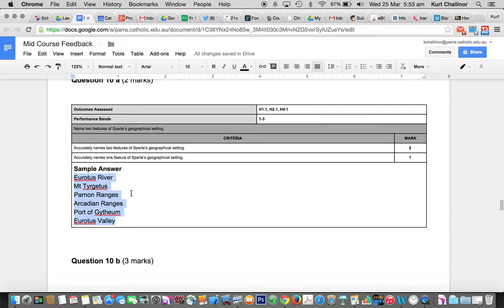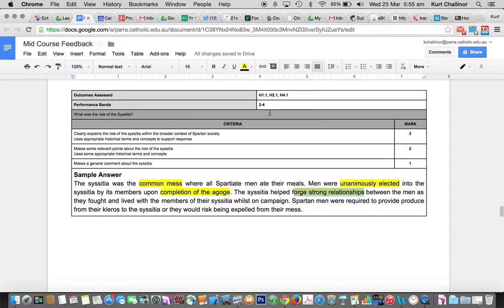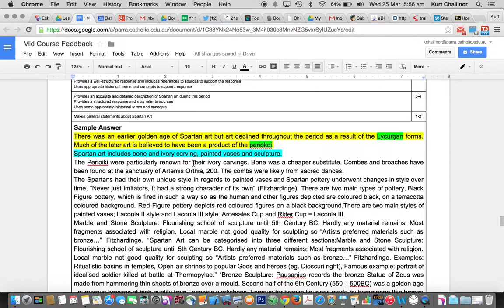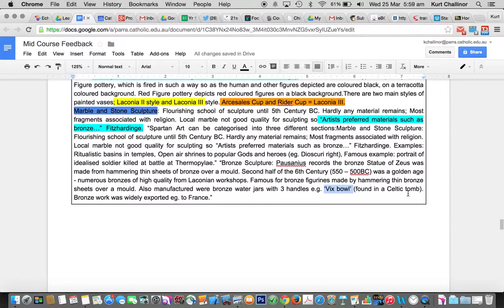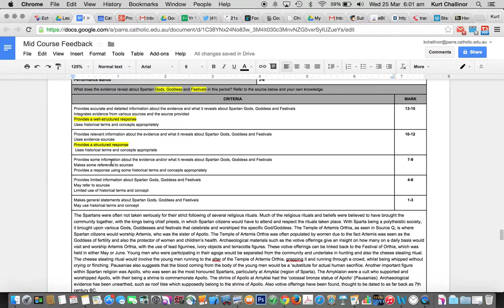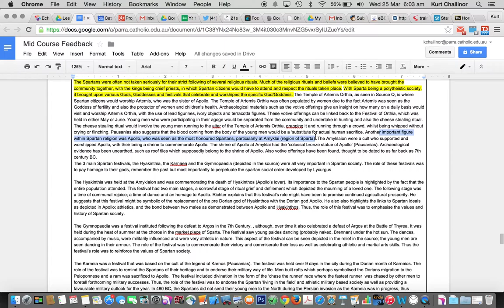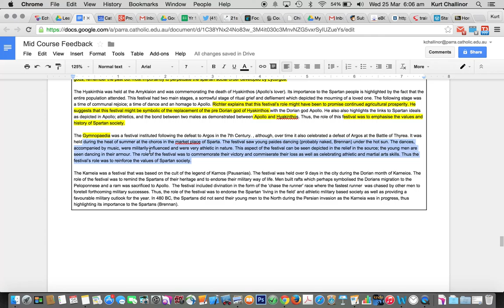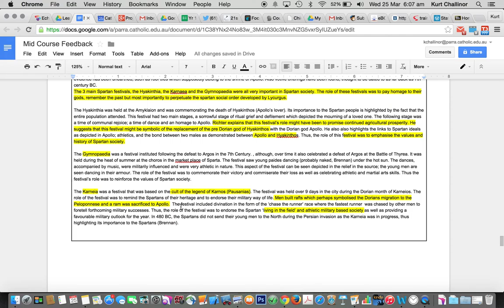Yr 12 Ancient History Mid Course S3 Feedback 2015